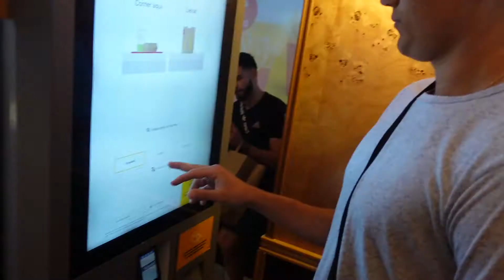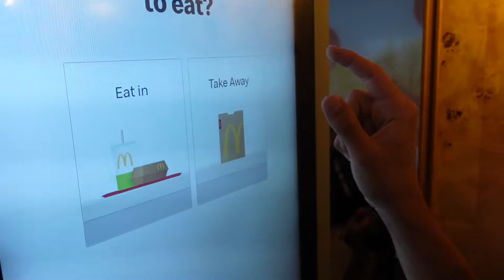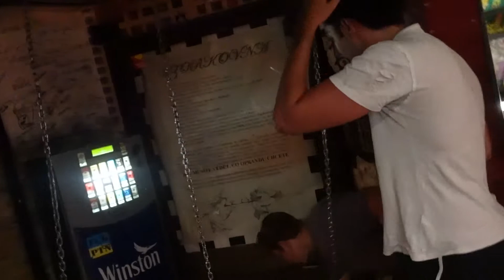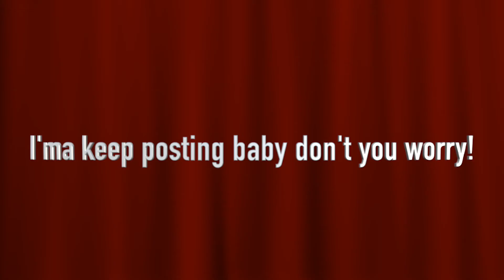Vlog 016: Does Ibiza live up to the hype?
Highly recommend Ibiza and Croatia lmao